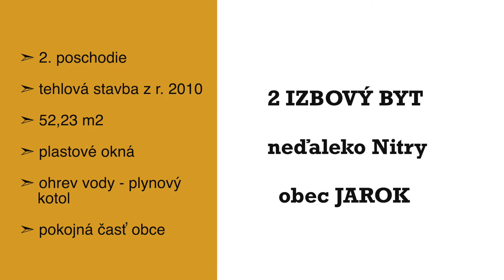PREDANÉ! 2-izbový byt na predaj, obec Jarok, okr. Nitra | videoprezentácia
2-izbový byt na predaj v lokalite Jarok v Nitre

V exkluzívnom zastúpení klienta ponúkame na predaj 2-izbový byt v tehlovom bytovom dome v obci Jarok, okr. Nitra.

BYT
- 52,23 m2
- podlaha: dlažba + plávajúca podlaha
- okná: plastové
- všetky IS
- vlastný ohrev vody (plynový kotol)

Dispozícia:
- vstupná chodba
- kuchyňa
- toaleta
- kúpeľňa (s vaňou)
- obývacia izba (prechodná) s výstupom na balkón
- spálňa

DOM
- tehlová stavba z r. 2010
- situovaný v pokojnej časti obce
- bezproblémové parkovanie

Byt sa predáva zariadený, k dispozícii dohodou.

K nehnuteľnosti nie je vytvorený energetický certifikát.

Obec Jarok disponuje dobrou občianskou vybavenosťou a dostupnosťou do okresného mesta Nitra (cca 12 km).